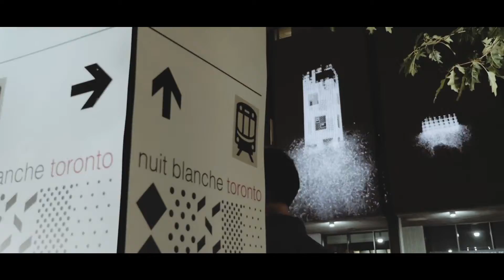Nuit Blanche HD